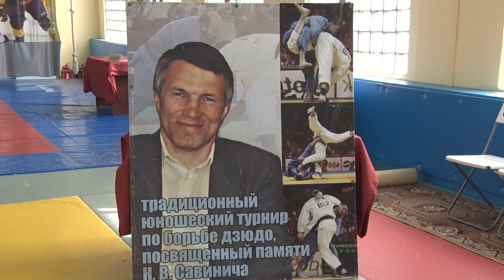Десна-ТВ: «Дзюдо все возрасты покорны»: очередной турнир по борьбе прошёл в Десногорске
24 юношеский турнир по борьбе дзюдо – испытание силы воли и физической подготовки для всех участников соревнований. На турнире побывала и наша съемочная группа.